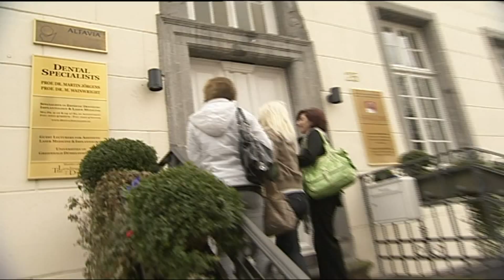Mimi und Pinar bei der Nasen OP - Teil 2/2 | taff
Mimi und Pinar sind ein Herz und Seele. Die 20-jährige Pinar ist höchst unzufrieden mit ihrer Nase. Mimi ist skeptisch und klärt ihre Freundin auf. Seht hier den zweiten Teil von Pinars Nasen OP.